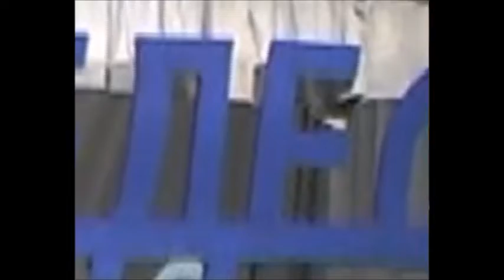Fedes 2008 avi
FEDES2008, Dom kulture Prokuplje